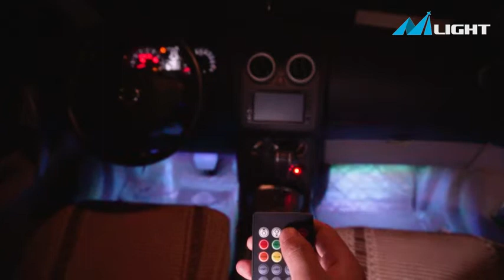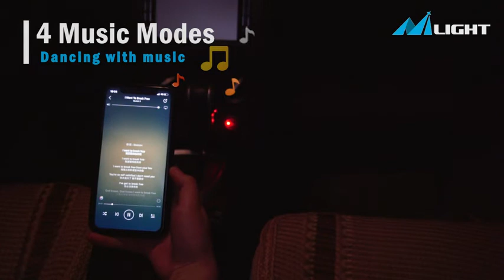Amazon Vedios || Nilight 4PCS 48 LED Interior Lights DC 12V Multicolor Music Car Strip Light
High-Quality Material: Voltage: DC 12V. Wattage: 10W. ABS material made, ultra-thin, high quality music LED strip light, water resistant, anti-collision, anti-corrosion, fits all cars SUV vans trucks boats with 12V DC power.
Sound Active Function: The LED strip light can change color with your voice or music. Allows you to enjoy the fun with the color changing following your car stereo music rhythm as well as your voice.
Wireless Remote Control: You can use the wireless remote to change the color and adjust the brightness as you wish. Please note: 1. The remote control should point directly to the black receiver box and there is no obstacle between them. 2. The remote should be put near to the receiver box, not too far.
Multicolor Mode: This LED strip light with 8 fixed color modes and 8 flexible color modes. You can change color modes in different conditions as you like.
Easy To Install: Double-sided adhesive straps, directly inserted in the cigarette lighter, can be easily installed in the gap and virtually invisible. Plug and play, without modification.